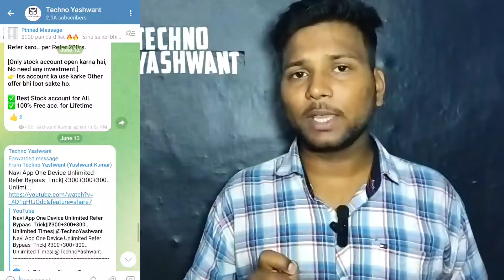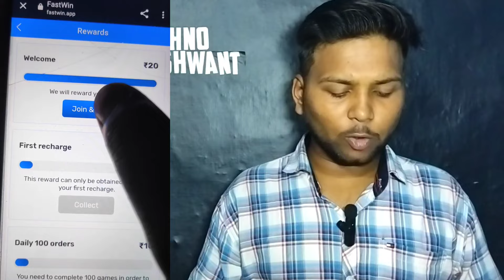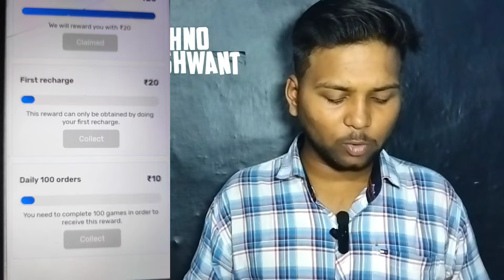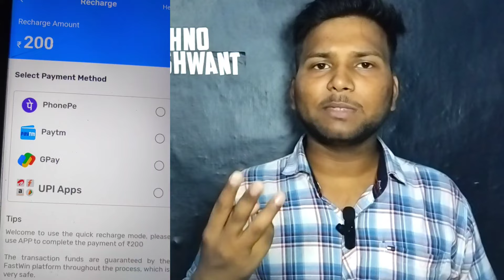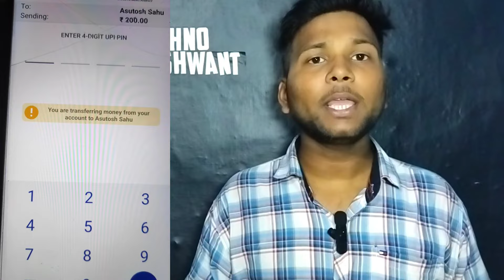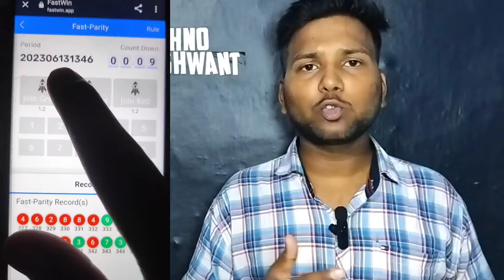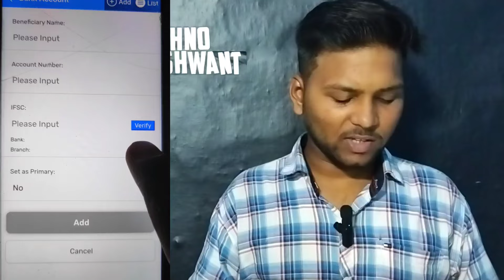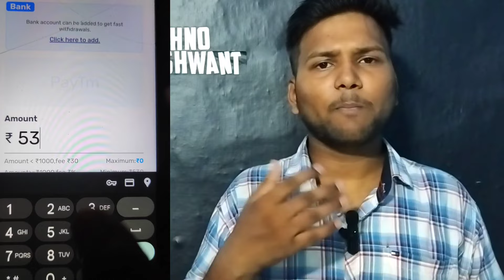New Earning App Today || Flat 530 Rs. For All Users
New earning app today (1 earn daily rewards app
⫷T⫸⫷E⫸⫷C⫸⫷H⫸⫷N⫸⫷O⫸⫷Y⫸⫷A⫸⫷S⫸⫷H⫸⫷W⫸⫷A⫸⫷N⫸⫷T⫸